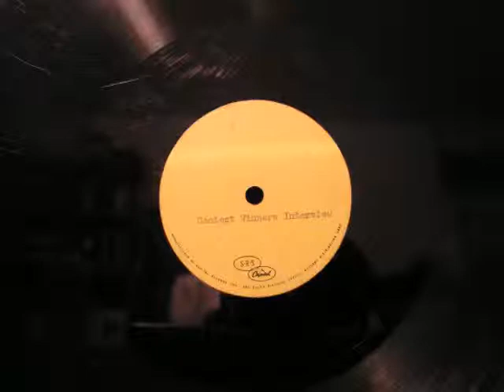Capitol Records Contest - Part 1, 1954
Roma worked for Younkers department store, where the contest was. They toured a number of sites and recorded a record back at Capitol Records about their experiences. Ray is a lot of fun to listen to! The date for the recording is Tues., Sept. 28, 1954. Bozo the Clown makes an appearance on the record (in Part 2 of my YouTube video), in the last couple of minutes. The record is a 12 inch, one-sided disc, 33 rpm.